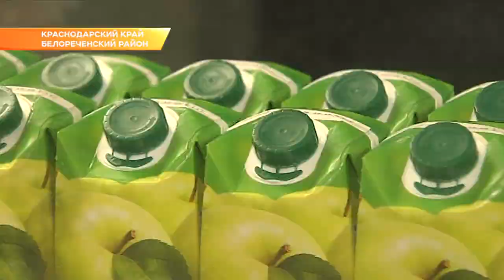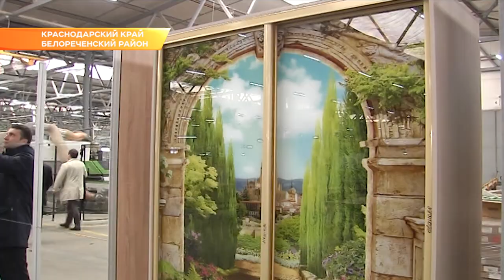Губернатор с рабочим визитом посетил Белореченский район. Новости Эфкате Сочи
Рабочий день главы региона накануне прошёл в Белореченском районе. Вениамин Кондратьев вместе со своими заместителями посетил ряд значимых предприятий, среди которых один из крупнейших заводов на Юге России по производству соков, а также теплицы, где выращивают декоративные растения. А после губернатор встретился с активом муниципалитета. Главной темой стало социально-экономическое развитие территории.
Губернатор посетил завод по производству соков. На производстве утверждают, что в напитке ни грамма сахара. Абсолютная натуральность. Чтобы стать частью сока, яблоки проходят строгий кастинг. Не только по качеству, но и по месту рождения. Допускаются исключительно плоды, выращенные на Кубани. Соки этого завода знают во всей стране.
Белореченский район вообще можно назвать родиной многих известных брендов: кроме соков это еще и клубника, которая отсюда расходится по России, а также мебель, пользующаяся большой популярностью. Шкафы-купе с одной из фабрик района отправляются в 6 стран мира. Ведутся переговоры о поставке в Бразилию. Экспансия внешних рынков за пределами края – задача для многих предприятий района. То, что раньше, импортировали, теперь производят здесь на месте. Например, конкуренцию знаменитым голландским тюльпанам могут составить белореченские цветы. Теплицы раскинулись на площади в 2,5 тыс га. Начиналось все с небольшого семейного бизнеса, рассказал Вениамину Кондратьеву директор предприятия. Олег Владиславский вместе с женой первые теплицы открыли 9 лет назад. А сейчас вполне себе успешно импортозамещают иностранные аналоги цветов и декоративных растений. Сейчас супруги намерены выращивать тюльпаны круглый год. Губернатор заметил, что цветы и декоративные растения из этих теплиц вполне могут стать украшением парков и скверов в городах и станицах по всему Краснодарскому краю.
Помощь малому бизнесу – это одна из ключевых задач для власти. В Белореченском районе небольшим предпринимательством занимаются около 12 тысяч человек. Программы поддержки работают в разных отраслях. От льготного кредитования промышленных производств до субсидирования в сельском хозяйстве. О мерах поддержки говорили уже на встрече местных жителей с губернатором и его заместителями. Чаще всего из зала звучал вопрос о предоставлении земель под пастбища. В районе много людей держат дома коров. Однако, как выяснилось, чиновники не редко отчитываются о том, что участки есть, а на деле их нет. Вениамин Кондратьев ситуацию без внимания не оставил. Земельный вопрос давно стал самой обсуждаемой темой. Еще и потому, что в Белореченском районе активно ведется разработка полезных ископаемых. Правда социальная ответственность добывающих компаний порой не соответствует масштабам их работы. Интересы людей и бизнеса необходимо учитывать и для дальнейшего развития всей территории. Белореченский район входит в десятку самых успешных в крае по социально-экономическому состоянию. А Белореченск – в пятерке популярнейших городов в крае, которые для переезда выбирают жители других регионов России.